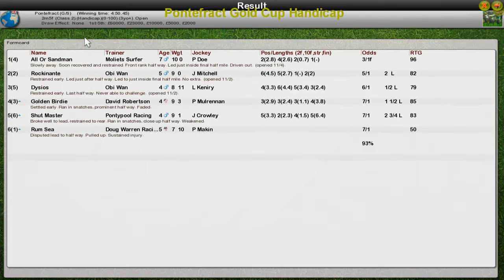FR WK13 R18 Pontefract Gold Cup Handicap